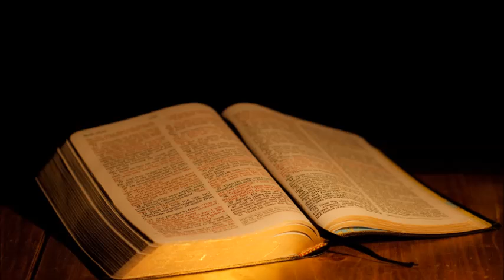11 12 17 Richard Williams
11-12-17 Sunday Service, Richard Williams